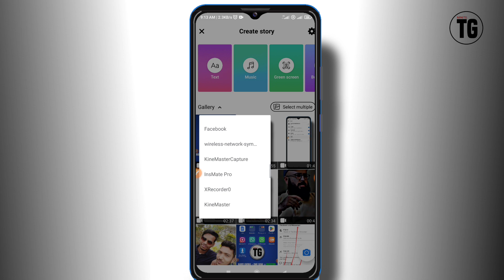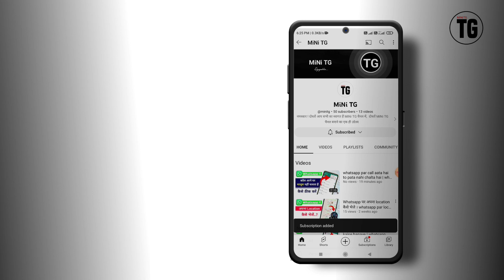facebook me 30 second ka status kaise lagaye | fb pe 30 second ka status kaise dale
Your Quires :-
facebook me 30 second ka status kaise lagaye
facebook pe 30 second ka status kaise lagaye
facebook par 30 second ka status kaise lagaye
fb par 30 second ka status kaise dale
how to upload fb story 30 seconds
fb story 30 second ka kaise lagaye
how to upload fb story longer
how to upload story on facebook more than 30 seconds ios
how to upload story on facebook more than 30 seconds
how to post 30 sec story on fb
how to story 30 seconds in facebook